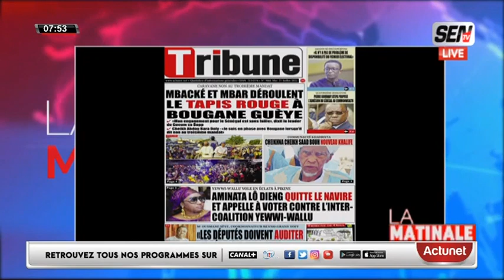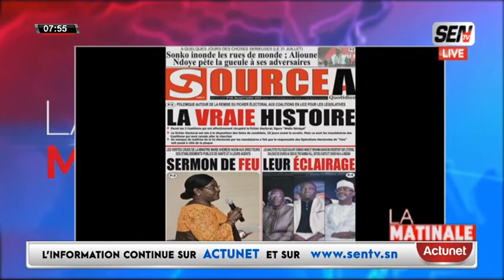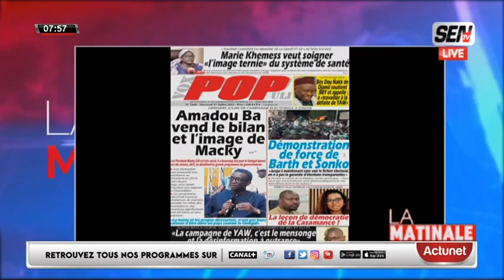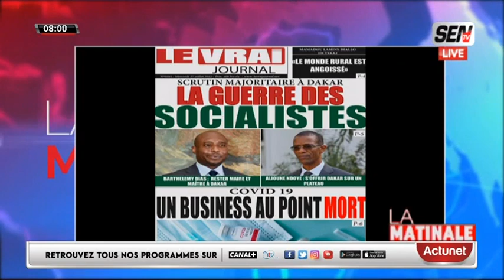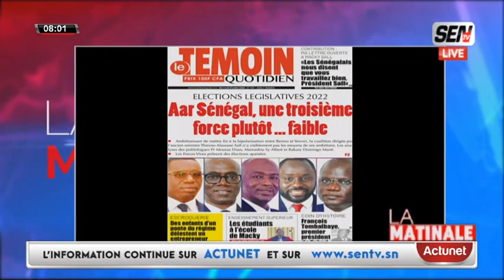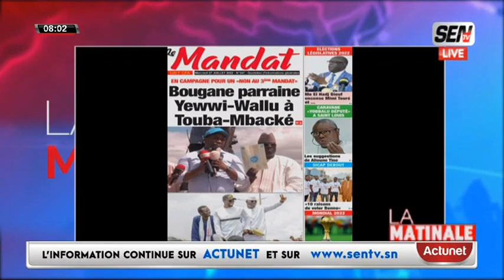Revue des titres Avec Mame Mbaye Ndiaye du 27 Juillet 2022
Bloc matinale du 27 Juillet 2022 sur la sen tv...